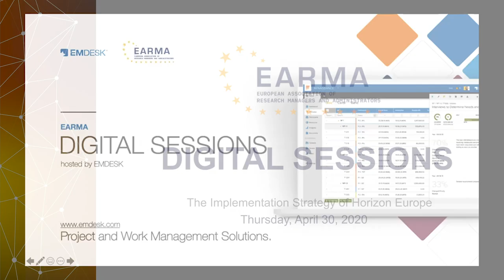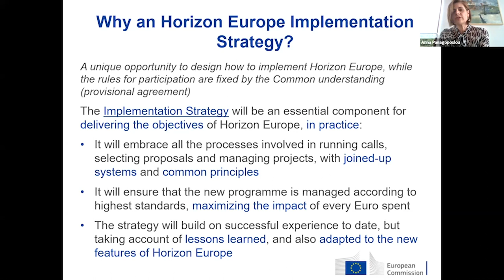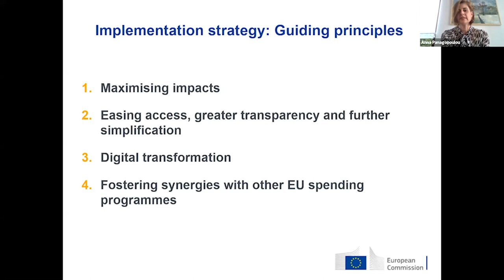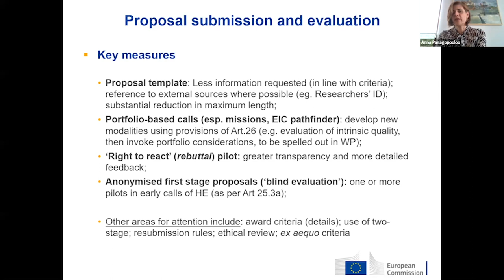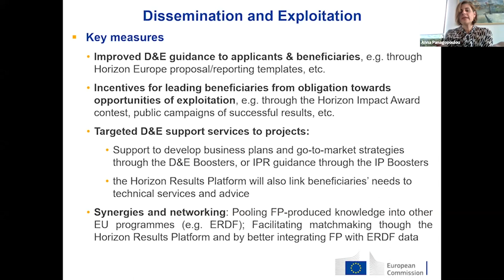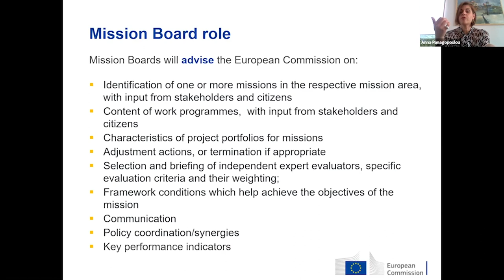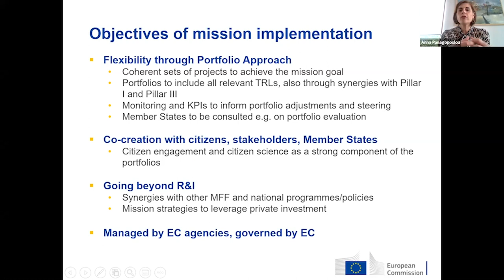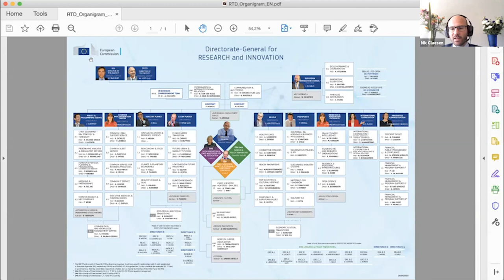EARMA Digital Sessions: The Implementation Strategy of Horizon Europe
Thursday, April 30, 2020, with Anna Panagopoulou (Director of Common Implementation Centre at DG Research and Innovation). The session covers such topics as The Implementation Strategy of Horizon Europe, The new structure of DG RTD and how it aligns to helping to implement Horizon Europe, how the ‘missions’ will be implemented, is there a role in missions for curiosity driven research and what part can national member states play or should play in relation to achieving the missions.